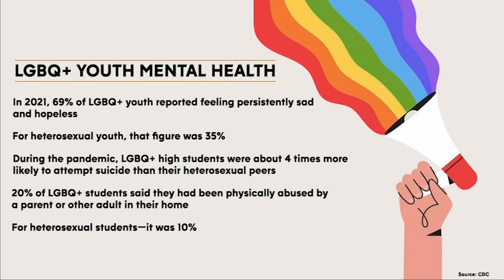Youth Pride Association advocates for LGTBQ+ students' mental health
Many Pride events celebrating LGBTQ+ culture and equality with a focus on acceptance and advocacy are happening this month.